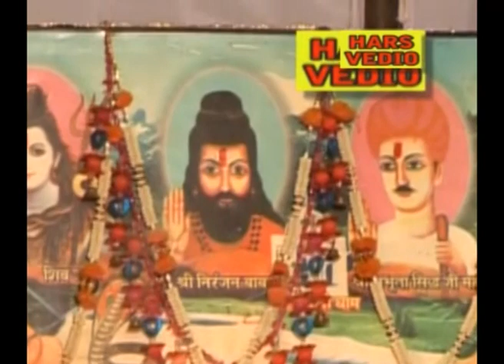baba jotram bhajan baba aja ne ek bar